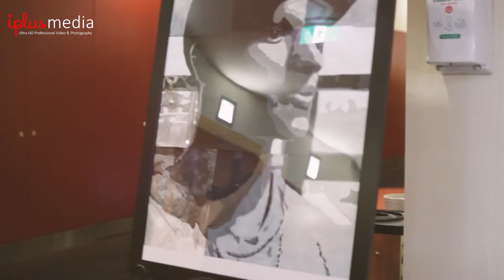Suvin's 21st Celebration